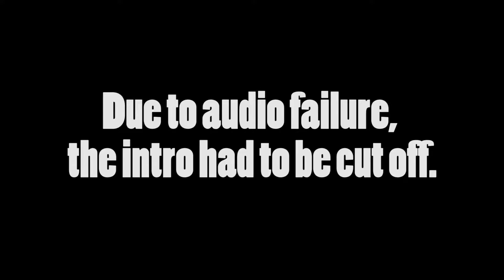Fallout 4 Gameplay #10 - He's a What?!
I didn't even know. Now Maxson wants me to do what?! I can't do it. I won't!

-SubjectSapphire